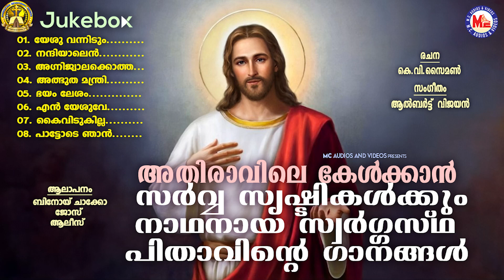അതിരാവിലെ കേൾക്കാൻ സർവ്വ സൃഷ്ടികൾക്കും നാഥനായ സ്വർഗ്ഗസ്ഥ പിതാവിൻ്റെ ഗാനങ്ങൾ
Gathsaman
Christian Songs Malayalam
Hit Christian Songs Malayalam
Prarthan Geethangal Christian
Super Hit Christian Devotional Songs Malayalam
MC Christian Devotional Songs
MC Audios AndVideos

 Lyrics   : K V Saimon

Singer  :  Binoy Chakko , Jose , Aalees

01.  Yeshu vannidum..
02.  Nandhiyalen...
03.  Agni Jwalakkotha...
04.  Athbhutha Manthri...
05.  Bhayam lesham...
06.  Ean Yeshuve...
07.  Kaividukiilla...
08.  Pattode njan...